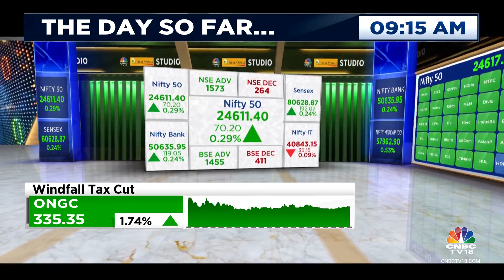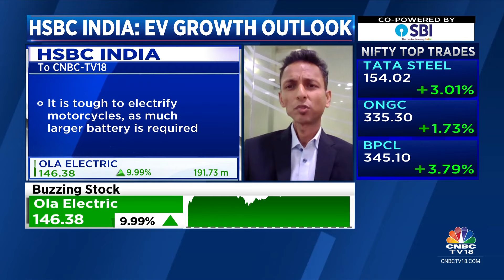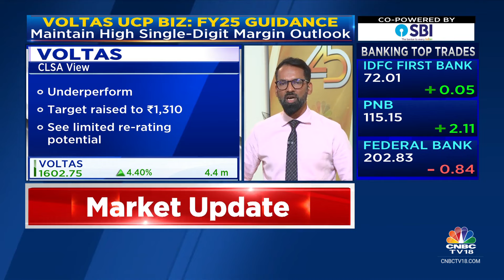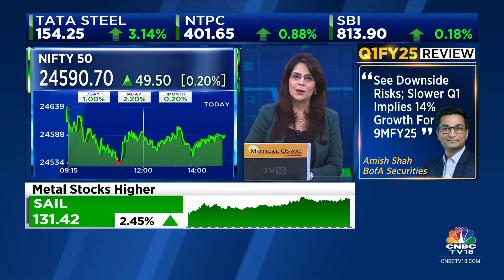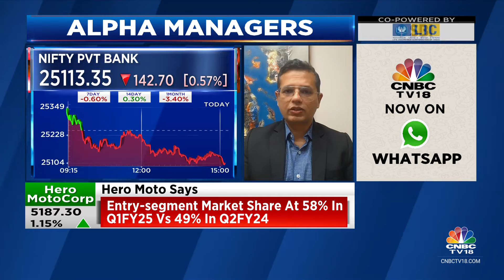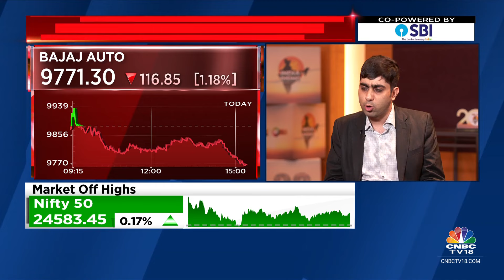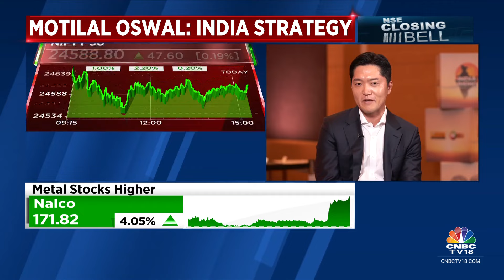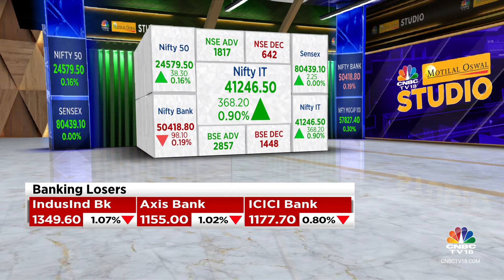Stock Market Updates: All Updates From The Last Hour Of Trade Today | NSE Closing Bell | CNBC TV18